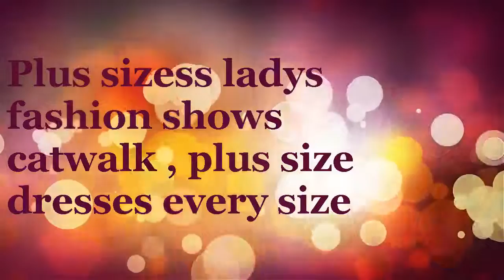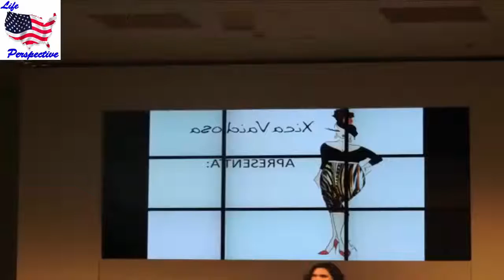Plus sizess ladys fashion shows catwalk , plus size dresses every size YouTube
Fashion field and their dependence with whatever clothing they could find, or having to make their own clothes such as plus size swimwear. Nowadays, large women want to look good and feel good in ready-made clothes; as a part of fashion industry, plus size clothing becomes popular for many women in all age groups. They too wish to make their style statement and it is heart warming to see real women doing catwalk in some real size fashion shows around the world in plus size swimwear or plus size dresses every year.